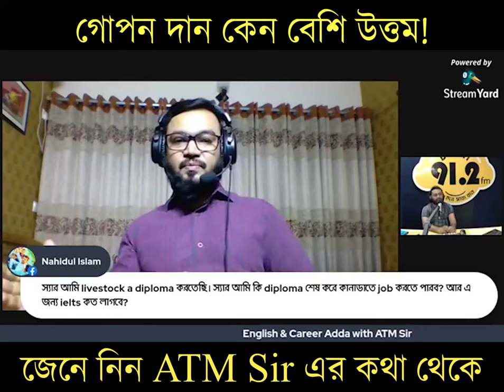গোপন দান কেন বেশি উত্তম !